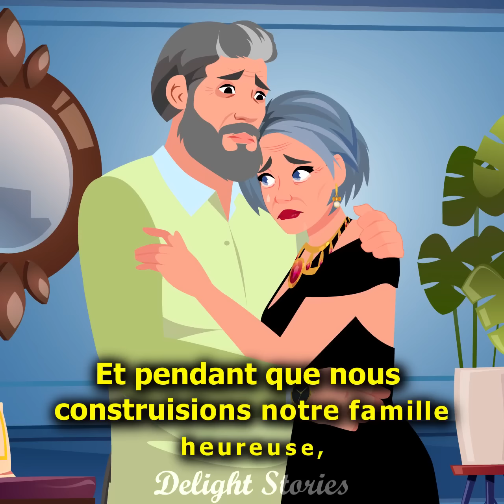Le médecin prétend que j'ai accouché d'un enfant noir, mais c'est un mensonge